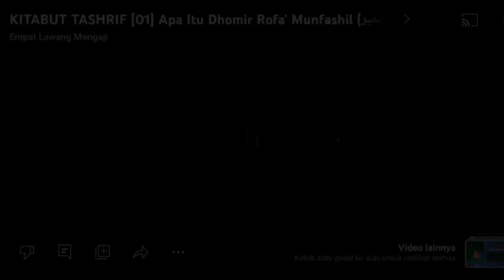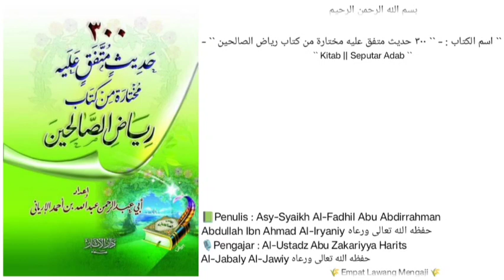300 Hadits pilihan diambil dari kitab Riyadhusshoolihin | 11 | bahayanya bid'ah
Pembahasan seputar :
- bahayanya bid'ah dan wajib nya berpegang teguh dengan alquran dan assunnah.
- sedikit tantangan untuk para pengekor hawa nafsu (pembela TN versi non mahrom).
Dll